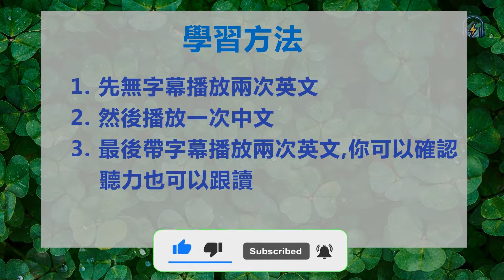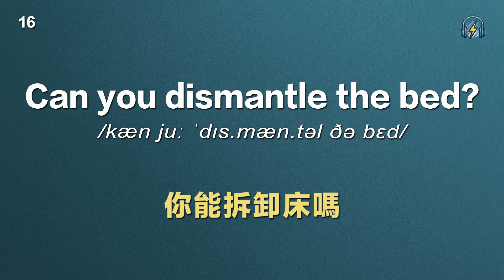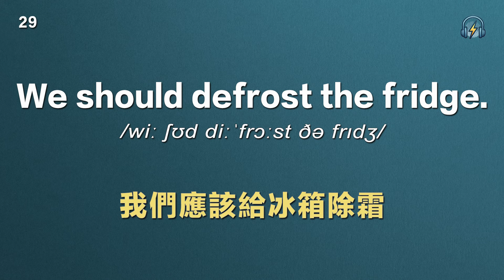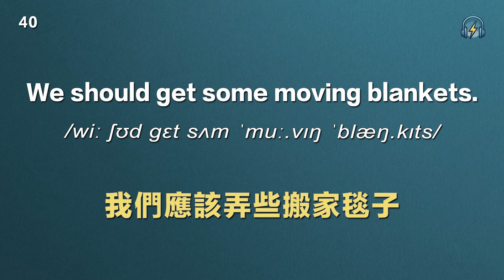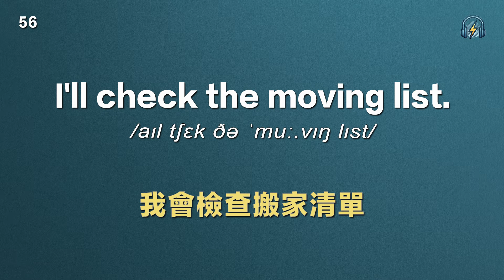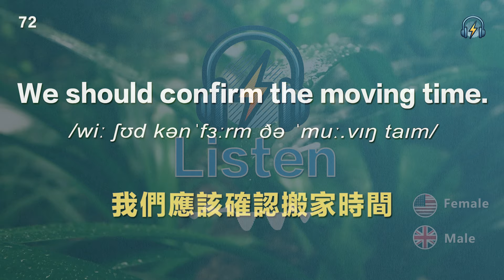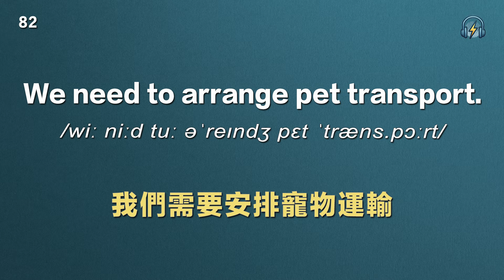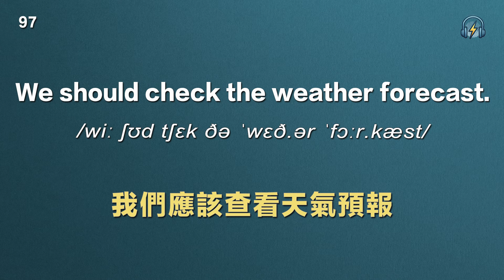英語聽力刻意練習｜100句搬家相關的英文 ｜影子跟讀功效加倍#英語學習#英語聽力#英語口語#雅思#英語#英文#學英文#英语听力#英语口语#英语学习#移民英文#旅行英语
聽英文母語者的標準發音，高效地練習英文聽力，音頻將播放 4 次，前两次在无字幕状态下尽量听懂句子，后两次出现字幕后再进行核对或跟读，这样反複訓練符合人类大脑的记忆曲线，長此以往，很快你就能聽懂每一句英文！英語每天進步一點點，今天的你比昨天更進步！

讓我們學習一些看似簡單但並不容易的英語短語。所有短語都使用初級水平的詞彙和語法，因此即使對於初級水平的學習者來說也很容易學習。通過多次重複聽音頻，您所學的短語將留在您的腦海中。